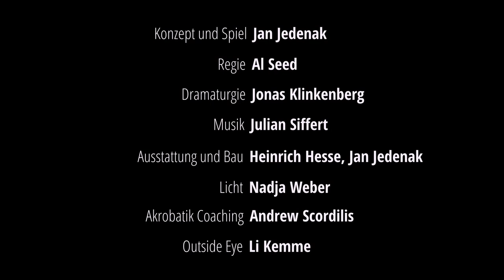Mandragora _ Trailer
„One day this kid will find something in his mind and body and soul
that makes him hungry. (…) One day this kid will do something
that causes men (…) to call for his death.“
– Untitled (One Day This Kid…) by David Wojnarowicz

The mandragora (common mandrake) is a poisonous medicinal plant from the nightshade family which has a history of ritual use. Because of its root’s special shape, which resembles the human figure, magical properties have been attributed to it.
This staging is based on an exploration of discrimination, experiences of violence and othering of homosexuals. For Mandragora, Jan Jedenak is working for the first time with the renowned “King of Physical Theater” (The Scotsman Newspaper) Al Seed from Scotland. In this work Jedenak expands the aesthetic means and narrative methods of puppet theater through body and movement techniques of physical theater.

Concept & performance: Jan Jedenak • Direction: Al Seed • Dramaturgy: Jonas Klinkenberg • Music: Julian Siffert • Set design: Heinrich Hesse, Jan Jedenak • Light design: Nadja Weber • Acrobatic Coaching: Andrew Scordilis • Outside eye: Li Kemme • Poster: Peter Ardmar

A production by Jan Jedenak (janjedenak.de) in coproduction with the FITZ Stuttgart – Theater animierter Formen and the studiobühne Köln (studiobuehnekoeln.de). Funded by the cultural department of the city of Stuttgart & the Landesverband Freie Tanz- und Theatererschaffende Baden-Württemberg e.V. with funds from the Ministry for Science, Research and Art of the State of Baden-Württemberg and Fonds Darstellende Künste e.V. from funds from the Federal Government Commissioner for Culture and Media within the framework of NEUSTART KULTUR